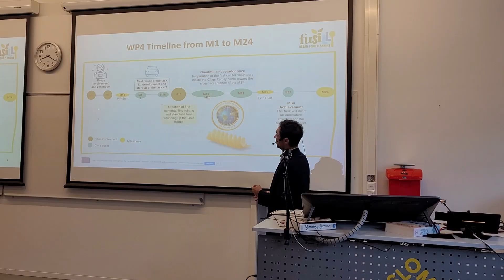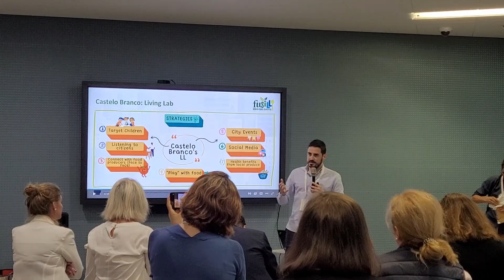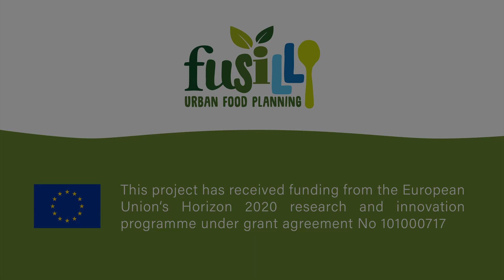FUSILLI 4th Periodic Meeting Oslo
FUSILLI is a Food and Natural Resources project funded by the European Union’s Horizon 2020 Research and Innovation Programme. Over a duration of four years, FUSILLI will focus on supporting cities to facilitate their transition towards more sustainable food systems, in line with the FOOD2030 priorities. To achieve this goal, FUSILLI project combines the expertise of 34 partners from 13 countries, including cities, universities, SMEs, NGOs, and industries.

This video shows the consortium's first in-person meeting in Oslo on 7-10 June, 2022.